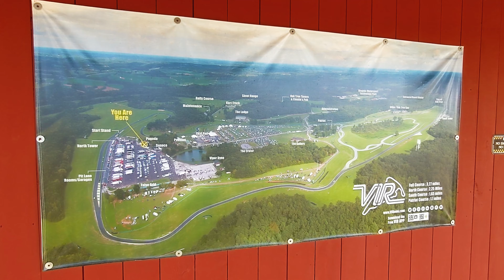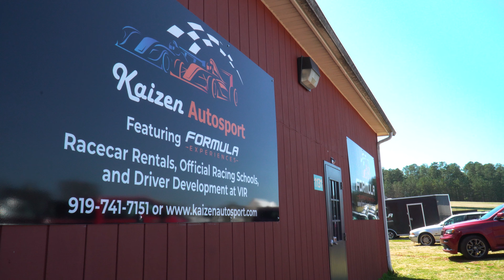Virginia International Raceway Weekend Trip!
On this episode Inspiration Nation finds a little inspiration of their own with a trip to Virginia International Raceway to witness some awesome wheel to wheel road course action. A big thanks goes out to Cliff Cox #248 and Mark Skeen #143 for making this possible.

Have any questions or suggestions for the channel or just want to reach out?